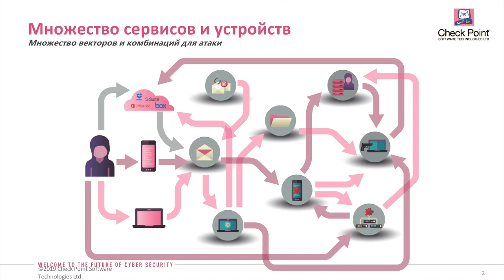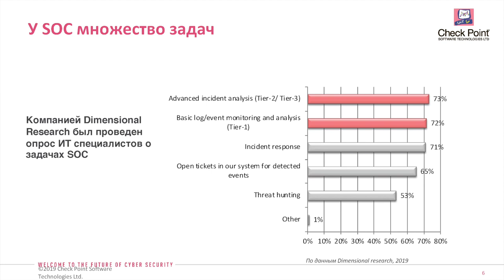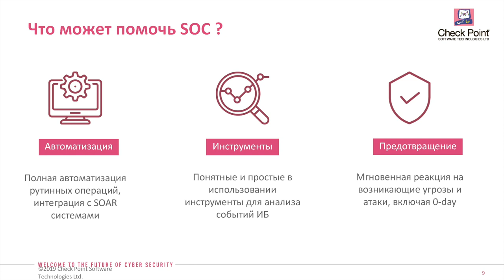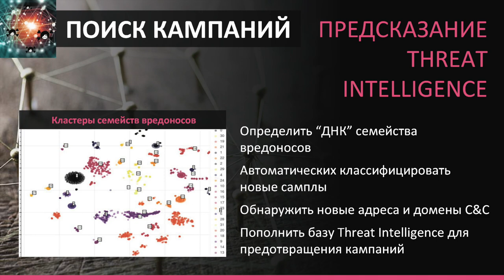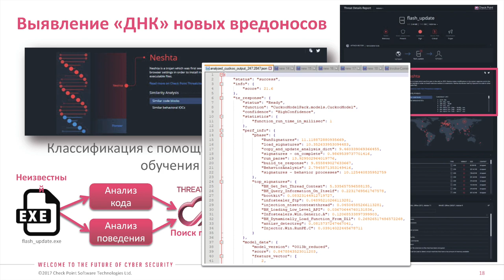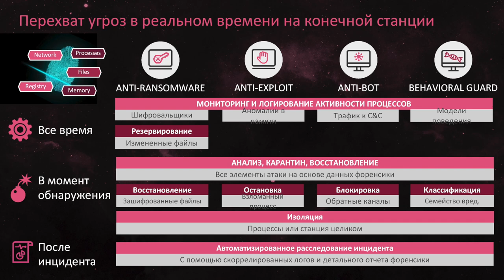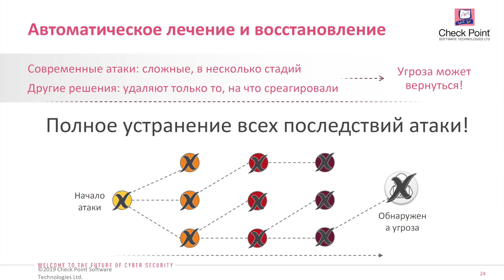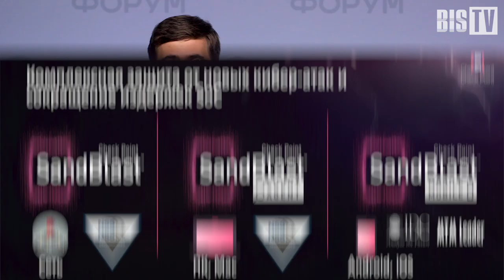Валерий Денисов (Check Point): Как превентивная безопасность упрощает жизнь SOC | BIS TV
Доклад на SOC-Форуме от специалиста компании Check Point — о том, как сократить издержки на мониторинг инцидентов и выстроить комплексную защиту от кибератак.

На V SOC-Форуме в рамках сессии о технологиях SOC выступил консультант по информационной безопасности компании Check Point Software Technologies Валерий Денисов. Его доклад был посвящён инструментам, которые позволяют снизить нагрузку на центры мониторинга. По словам эксперта, применение современных методов обеспечения ИБ (автоматизация рутинных операций, SOAR-системы, средства для анализа инцидентов и реагирования на угрозы в режиме реального времени) и использование машинного обучения помогают в разы сократить объём информации по инцидентам, поступающей в центры мониторига, и уменьшить затраты на реагирование.